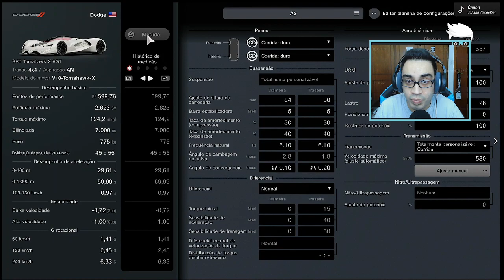Tomahawk 599pp - Ver 1.13 - Gran Turismo 7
Como ajustar o Tomahawk para 599pp após a atualização 1.13